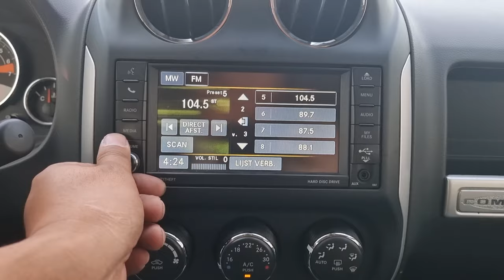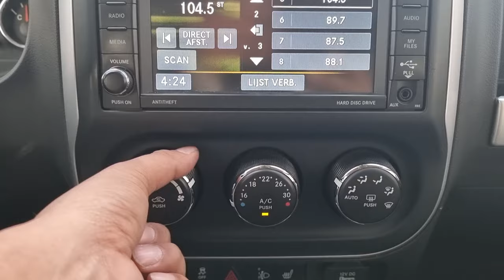2016 Jeep COMPASS (GD702135). CARWARA Korea used car export. 지프 컴패스 중고차수출 카와라